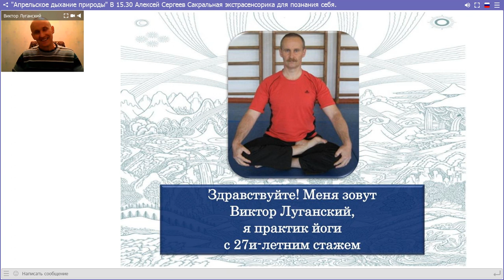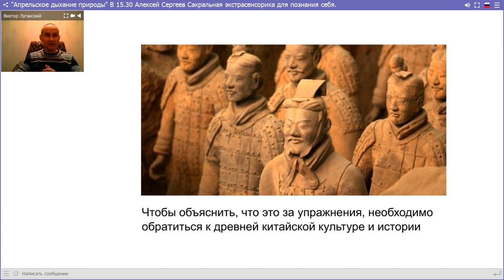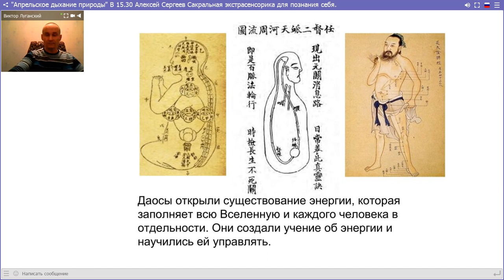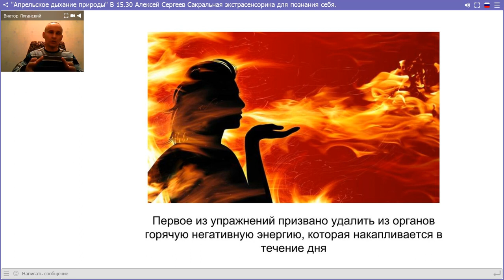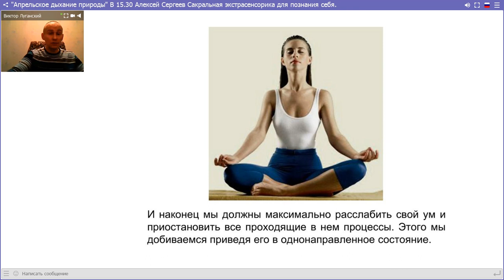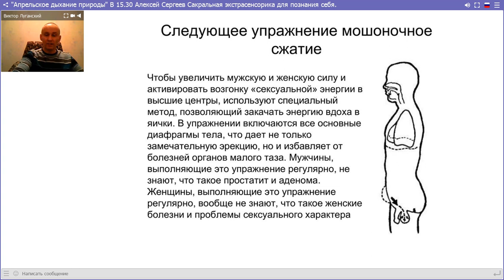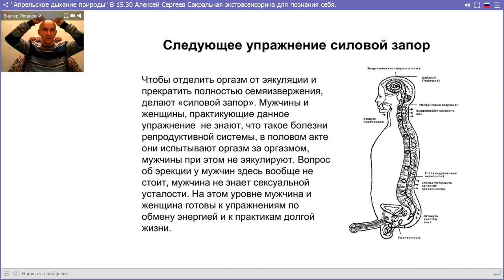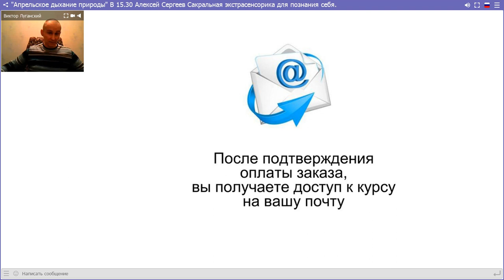Виктор Луганский Даосские секреты управления сексуальной энергией. Полное оздоровление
Здесь вы найдете ответы на интересующие вопросы и инструменты для улучшения жизни.

P.S.